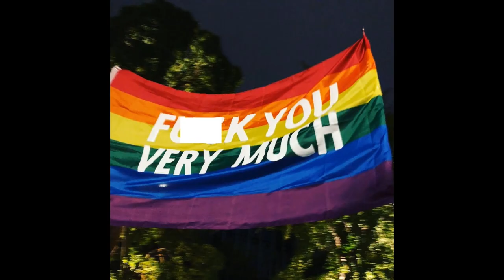Useful idiots in Japan continue to be useful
Ms. Mio Sugita is a member of Japan’s Parliament, the Diet, lower House of Representatives and a member of the Liberal Democratic Party- LDP.

Ms. Sugita is currently under attack from Japan’s gay community, LGBT because they refuse to understand comments she made in reference to this demographic.

The fake news media in Japan purposely misrepresenting what she said provided liberals a perfect opportunity to attack her.  This resulted in the gay community being used as “useful idiots” by Japan’s liberal community and Vladimir Lenin.  The Soviet Union’s Vladimir Lenin is credited with using the term “useful idiots.”

Mio is being attacked not for what she said, all though that is the excuse her critics are hiding behind.  She is being attacked for being an empowered woman, patriotic, conservative, and a member of the Liberal Democratic Party.

Her attackers are extreme liberal following their politically correct counterparts in the USA.  What is happening to her is what happens to anyone who dares to cross the politically correct line by not supporting one-hundred percent those that fall within politically correct protected groups.

These attacks fall in line with the advancement of hate speech law, which both are designed to suppress free speech.  When a society enjoys free speech, some will get offended.  That is the price of free speech a free people are willing to endure.  There is where liberals have a problem, allowing a free people to enjoy free speech.  If one expresses views opposite those approved by liberals, then that person must be attacked and demand suppression of that person’s free speech.  Japan do not allow this to happen.  Protect Japan from these invaders.

Japan is being exploited on this issue by liberals and attacking Mio for this.  The liberals in Japan are determined to ruin Japan as liberals in the USA have ruined the USA.  These liberals must be stopped on any issue they advance.  By doing so you save Japan from the cultural degradation they imposed upon the USA. SAVE JAPAN BY BLOCKING A LIBERAL ON ANY ISSUE.

There are notable conservatives in Japan who are silent and not visibly supporting Mio.  This seems to be emblematic of conservatives in Japan as they are fractious while their adversaries the liberals always remain solid in unity.